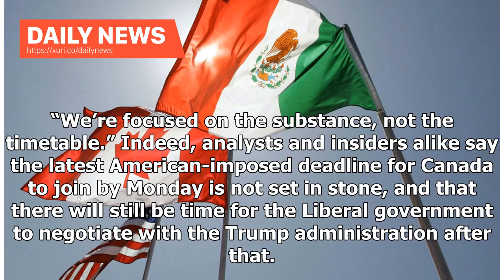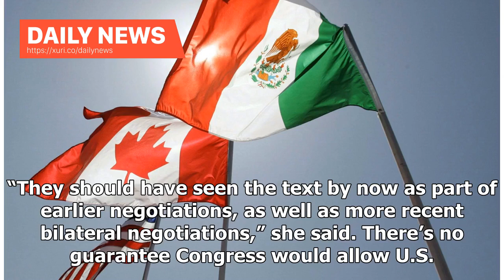Daily News - NAFTA-enhanced talks like Freeland, negotiators push for breakthrough - CityNews Tor...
Daily News - NAFTA-enhanced talks like Freeland, negotiators push for breakthrough - CityNews Toronto

OTTAWA – Sources say Foreign Affairs Minister Chrystia Freeland and her team of negotiators are engaged in an intensive, late-stage effort to get Canada back into a trilateral trade deal with the United States and Mexico before Monday’s American-imposed deadline. With the release of the text of the U.S.-Mexico trade agreement expected any day, and Mexico’s new president-elect pushing the American side to make a deal with Canada, the political pressure is mounting to get a new North American Free...